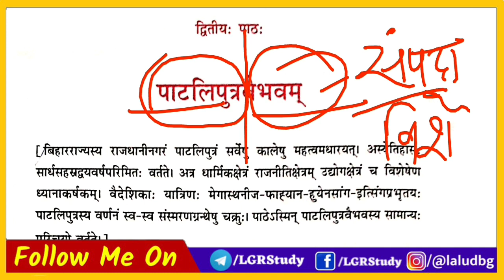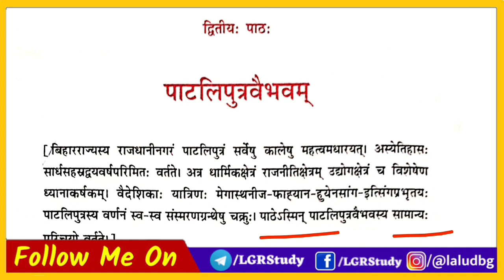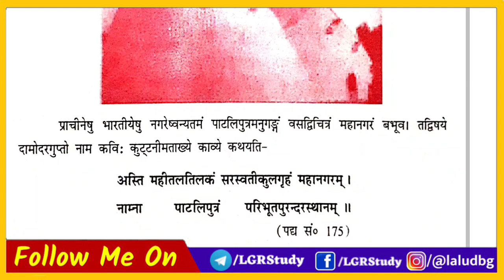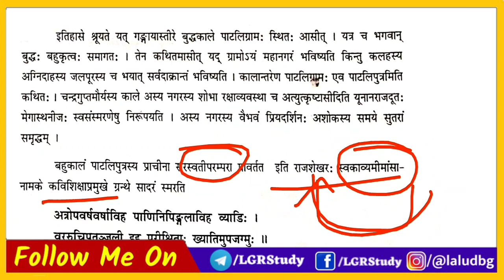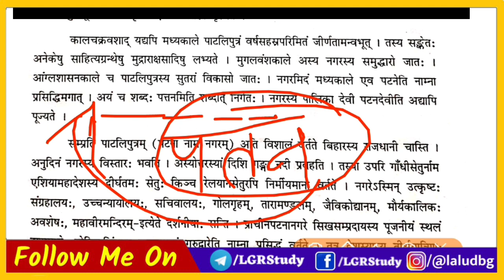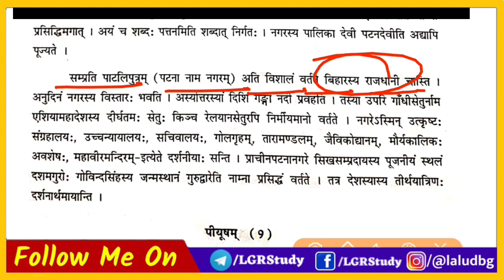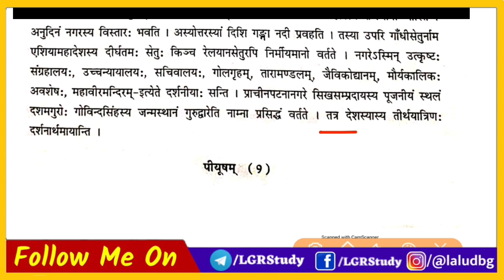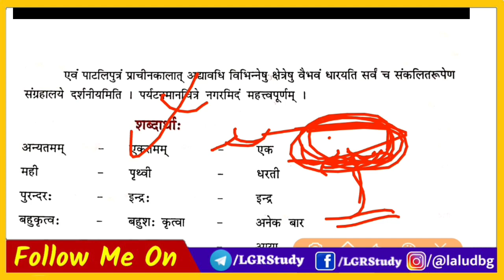10th Sanskrit crash course 2021 bihar board| पटलिपुत्रवैभम् | Bihar board 10th sanskrit vvi question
10th Sanskrit crash course 2021 bihar board| पटलिपुत्रवैभम् | Bihar board 10th sanskrit vvi question

10th_Sanskrit_Model_Set _2021
class_10th_Sanskrit model_paper_2021
Sanskrit Class_10th_model_question_paper

sanskrit subjective question, sanskrit ka
question 2021, class sanskrit long question 2021, class 10 sanskrit ka objective question 2021, sanskrit ka objective question 2021 class 10th sanskrit vvi objective question 2021, sanskrit
objective question class 10th, sanskrit objective question class 10th 2021, class 10th sanskrit vvi subjective question 2021, class 10 ka sanskrit ka objective question 2021, class 10th hindi vvi objective question 2021, sanskrit objective
question 2021 10th, sanskrit vvi subjective question question 2021, 10th objective question 2021, bihar board 10th class ka snskrit ka question, sanskrit long question 2021,

class 10th bihar board sanskrit ka subjective question 2021, bihar board class 10 sanskrit subjective question matric sanskrit ka subjective question 2021, sanskrit vvi subjective question question 2021, class sanskrit long question 2021,